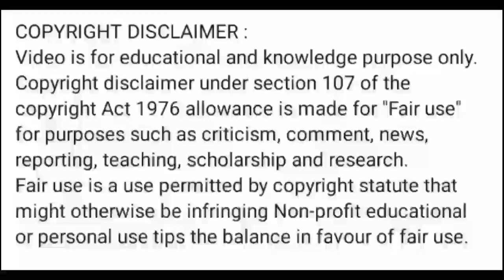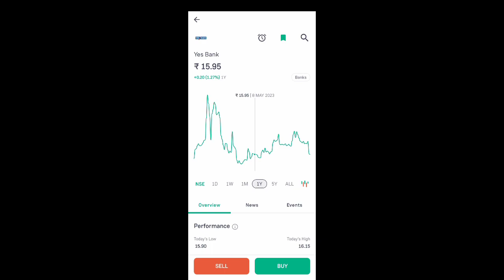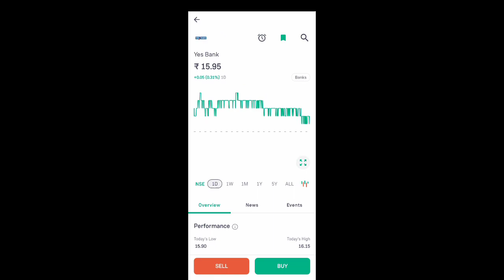yes bank share news today l yes bank share latest news today l yes bank share news